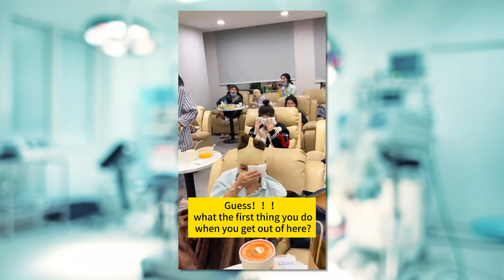How Korea Became #1 for Plastic Surgery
Discover how Korea became the number one destination for plastic surgery in the world! From teenagers to adults, the country is obsessed with cosmetic procedures.